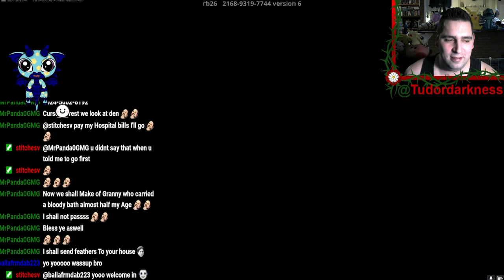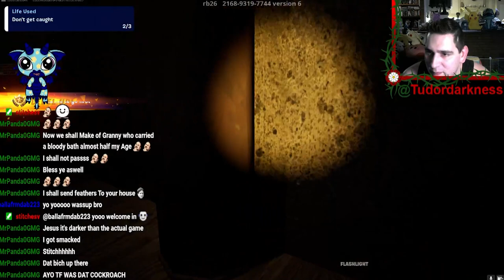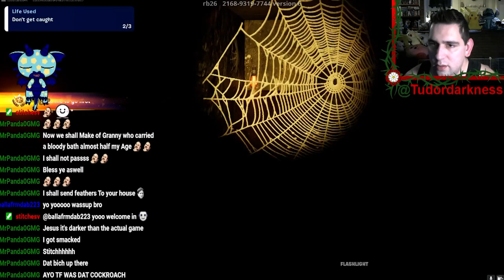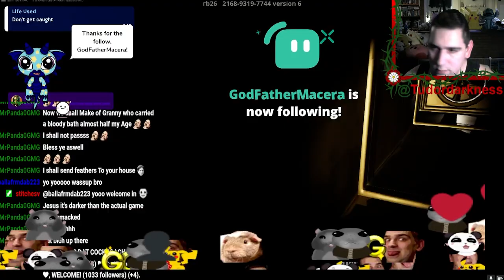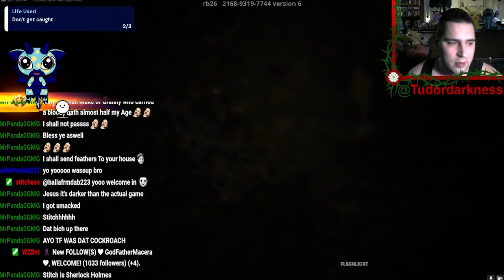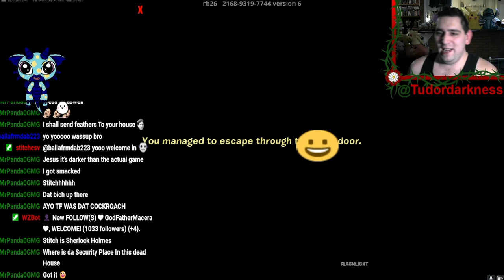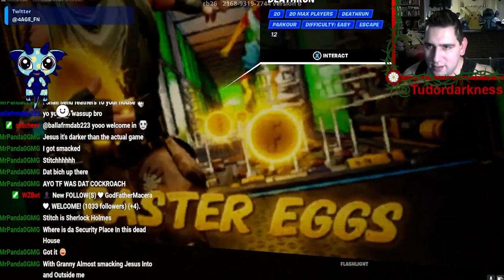WE SURVIVED THAT HORRIBLE GRANNY || FORTNITE HORROR